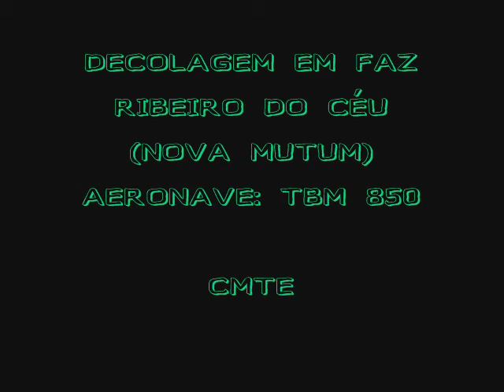TBM 850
Decolagem do TBM 850, Cmte. Marco Antônio